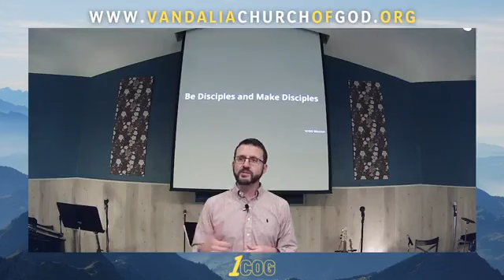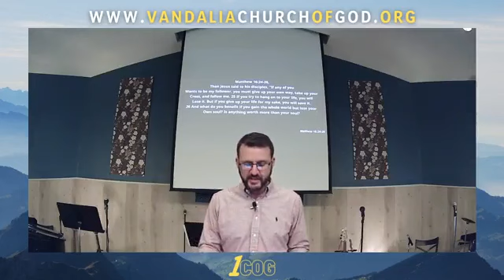Mission Alert #8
Series- Mission Alert
Scripture- Romans 8:11
Title- Spirit Lead Me